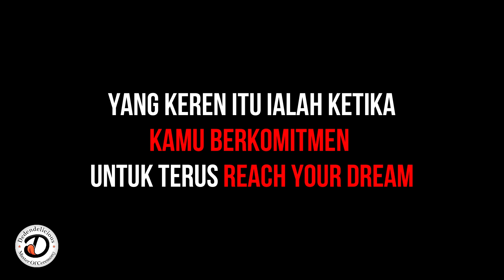CARA UNTUK MEMULAI HAL BARU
Saya buatkan video voice over ini buat kamu yang masih ragu untuk memulai sesuatu, buat kamu yang masih takut untuk mencba hal baru, Yuk mari kita beranikan diri untuk mencoba!